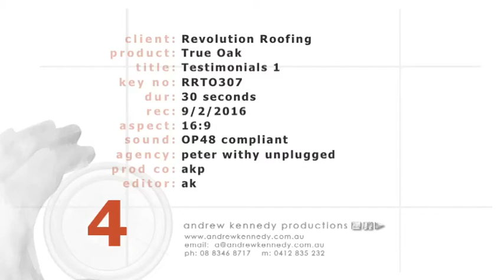True Oak True Believers TVC 1/4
The first of four TVCs in the True Oak Superior Corrugated 'True Believers' campaign. Featuring SW-Architects, Hummingbird Homes and SA Quality Home Improvements. True Oak Superior Corrugated is stronger and better looking than normal shallow corrugated. It is made from 100% Australian Colorbond Steel by Revolution Roofing.